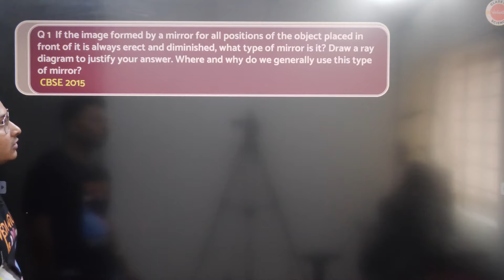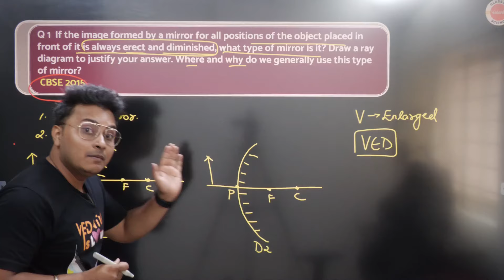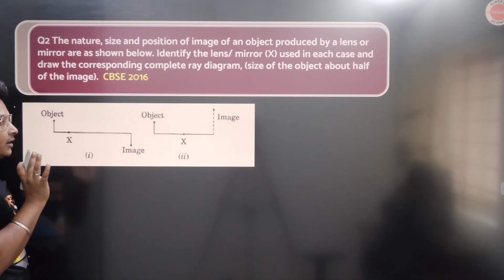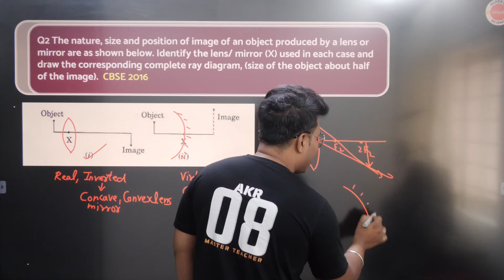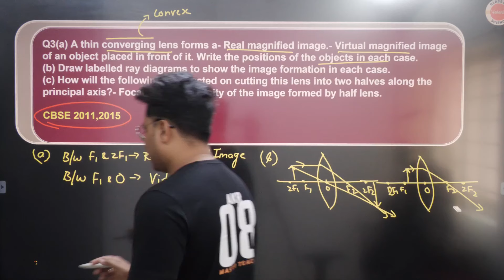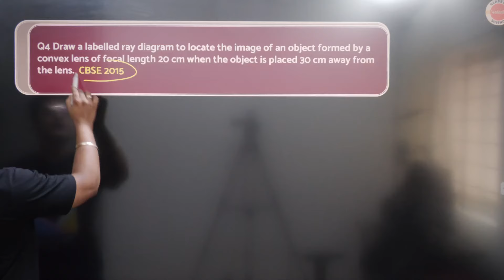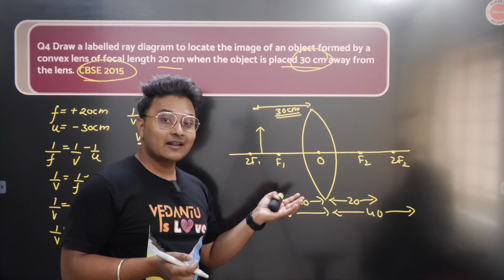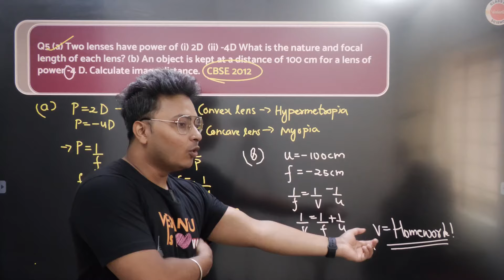Light Reflection and Refraction Class 10 Important Questions | NCERT Class 10 Science CBSE Boards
Prepare for your Class 10 Science exam with these important questions on light reflection and refraction. Watch Abhishek Sir's video to ace your CBSE Boards!
▶️Agaaz Series (One-Shot) | CBSE Class 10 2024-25📚